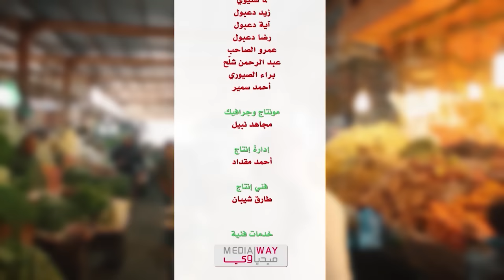بياع التفاح (بدون إيقاع) - مراد شريف | طيور الجنة